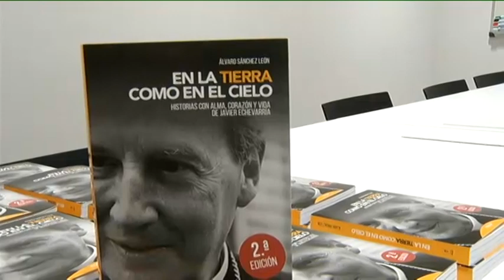Álvaro Sánchez León presenta su libro 'En la tierra como en el cielo'